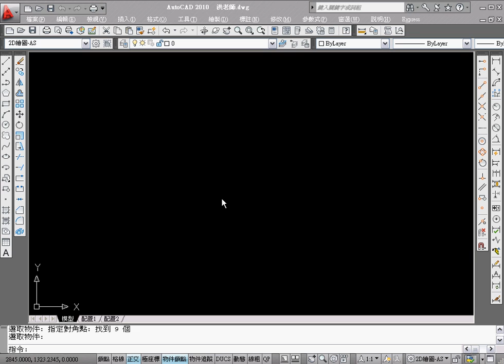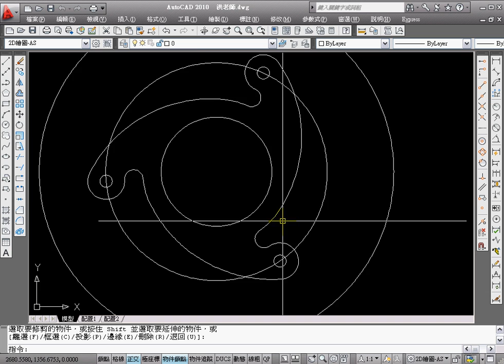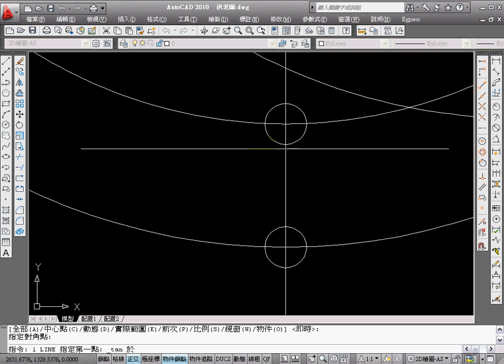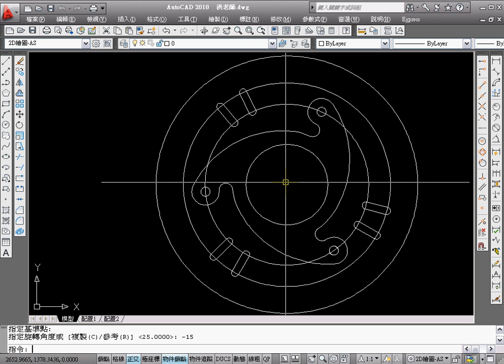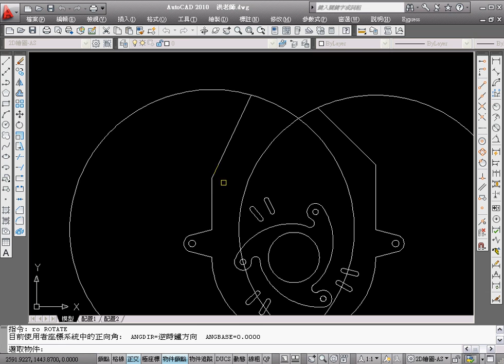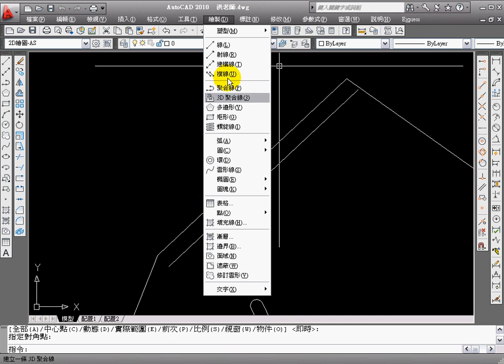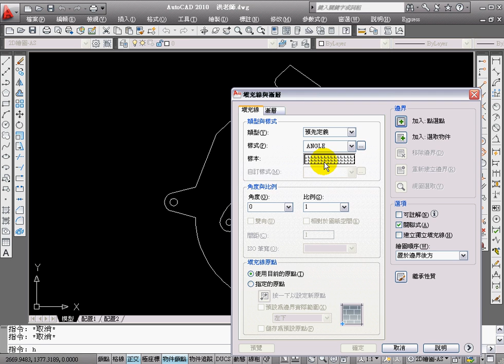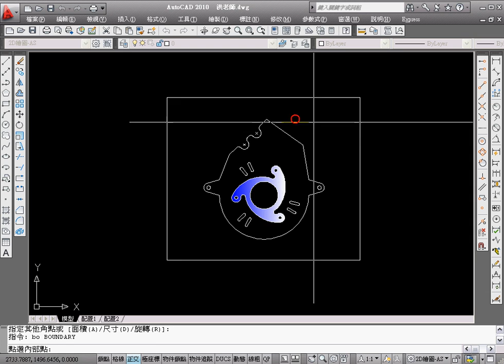Autocad 2010 TQC-506.avi